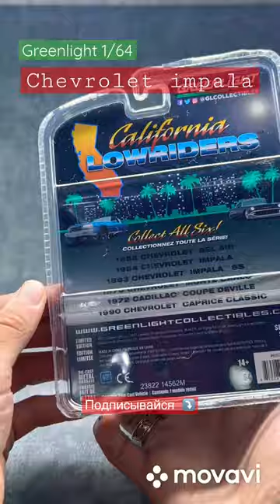Chevrolet impala 1964 Lowriders 1/64 greenlight